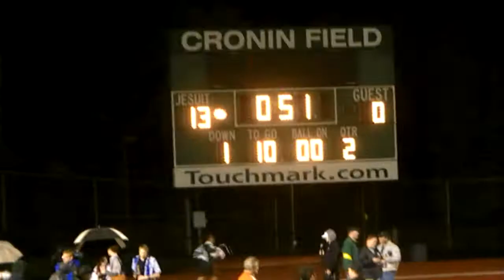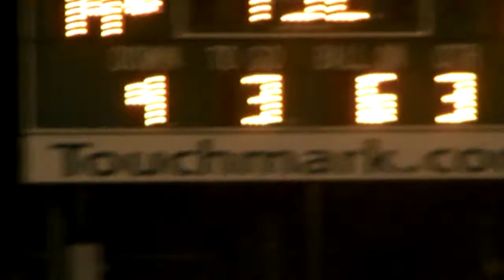Aloha VS Jesuit